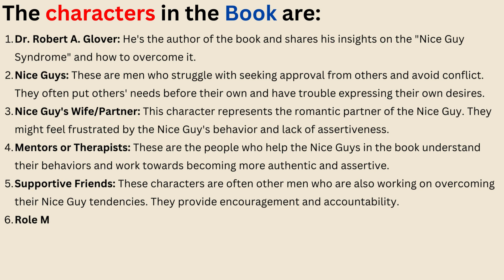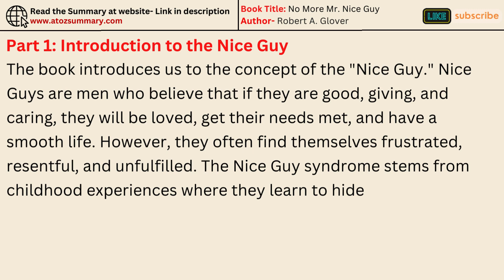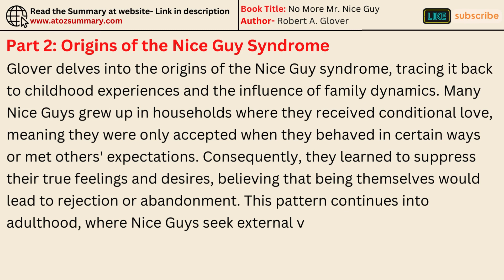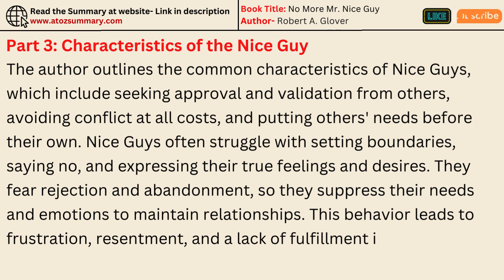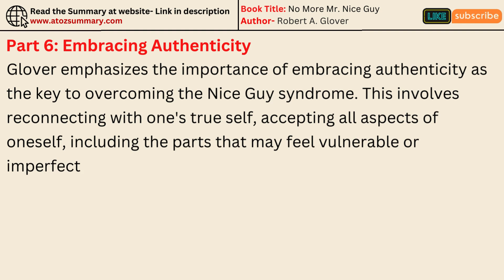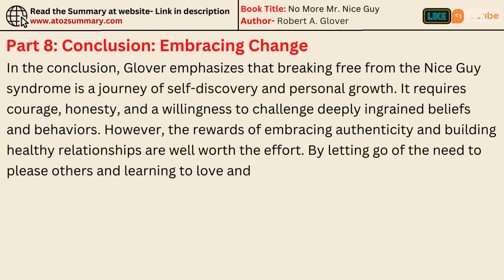"No More Mr. Nice Guy" by Robert A Glover | Summary, Themes, Characters & Analysis (Audiobook)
📚 Discover the transformative insights of "No More Mr. Nice Guy" by Robert A. Glover in this captivating audiobook summary!

***In this detailed analysis, delve into the core themes, characters, and key takeaways from Glover's groundbreaking book. Learn why being a "Nice Guy" might be holding you back in relationships, career, and personal growth, and explore Glover's strategies for breaking free from these patterns.***

➡️Unpack Glover's exploration of:

⭐ The Nice Guy Syndrome: Understand the underlying psychology behind people-pleasing and seeking validation.

⭐ Relationship Dynamics: Explore how the Nice Guy archetype impacts intimacy and connection.

⭐ Self-Development: Learn practical tools to reclaim your authenticity and confidence.

🡺Whether you're looking to enhance your understanding of self-improvement or seeking actionable advice for personal growth, this audiobook summary offers valuable insights distilled from Glover's seminal work.

🡺Hit play now and embark on a journey towards authenticity and empowerment with "No More Mr. Nice Guy"! 🎧